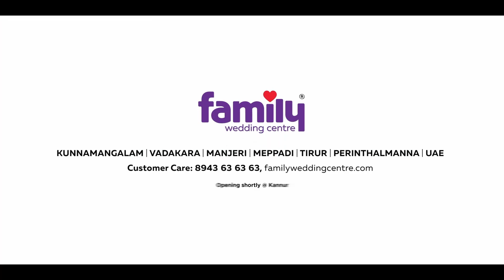ഷാഫി പറമ്പിലിന്റെ തെരഞ്ഞെടുപ്പ് പ്രചരണത്തിനായി ഡി കെ ശിവകുമാർ നാദാപുരത്തെത്തി